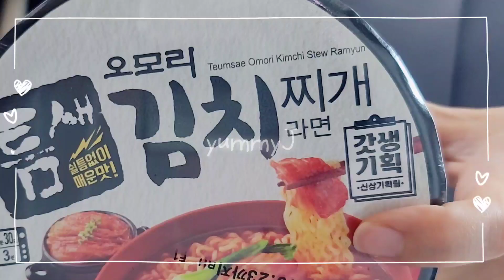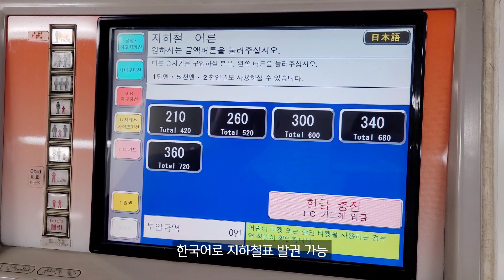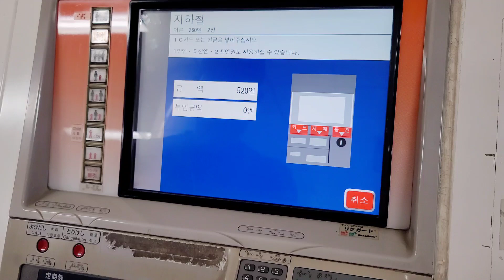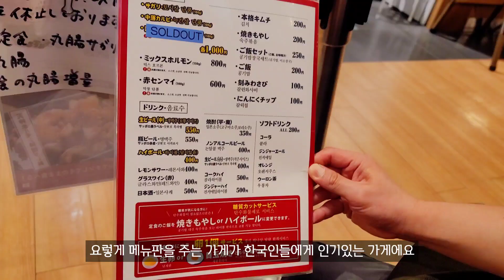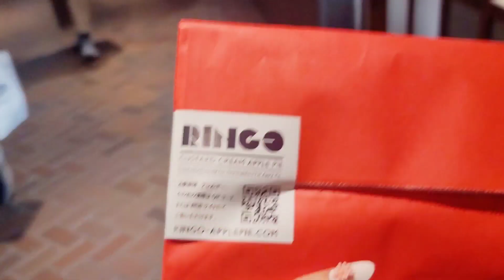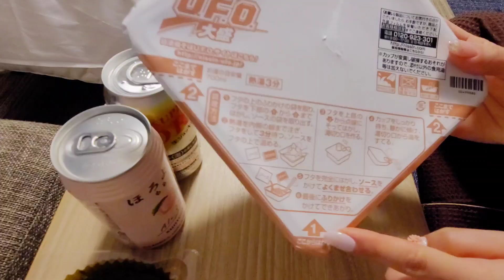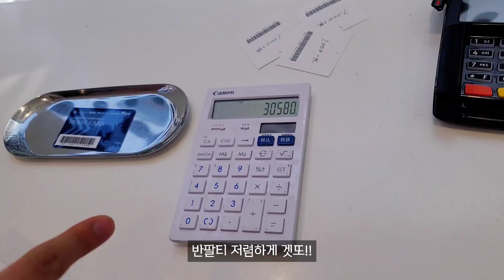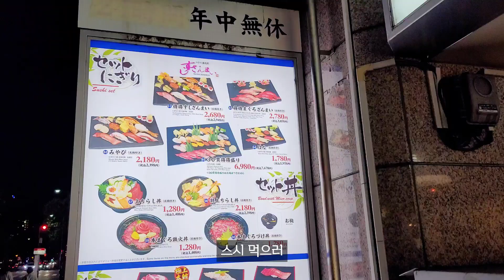브이로그) 일본어 전공자가 후쿠오카에 가면 생기는 일 | 2024후쿠오카 맥주축제 일정 | 해외여행 전 김치정식 만들어먹는 집밥브이로그 | 묵은지참지김밥, 틈새라면 (ENG)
0:00 김치정식
5:13 후쿠오카 여행
12:00 맥주축제
김치 없인 못살아 정말 못 살아, 묵은지참치김밥 레시피
해외여행전 김치정식 만들어먹는 집밥 브이로그
일본어 전공자가 떠난 후쿠오카여행